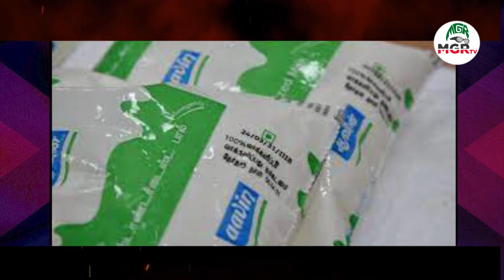ஆவின் பால் உற்பத்தியாளர்கள் தனியாரை நோக்கி படையெடுப்பு..திமுக அரசு நடவடிக்கை எடுக்குமா?